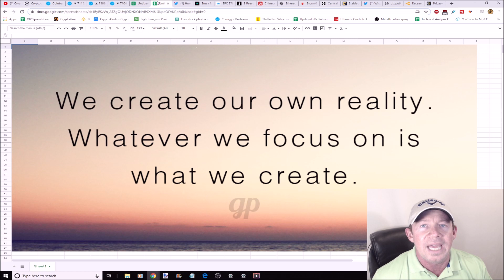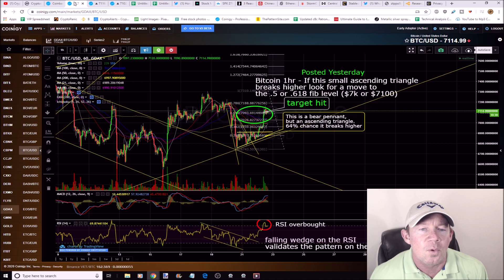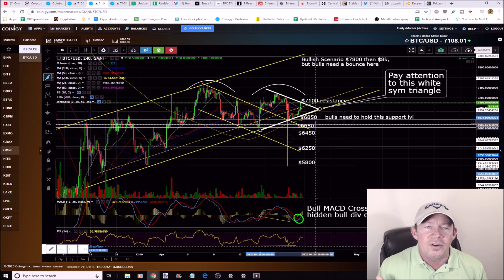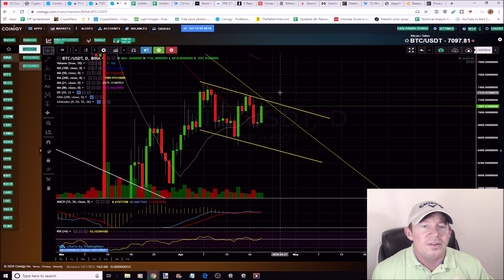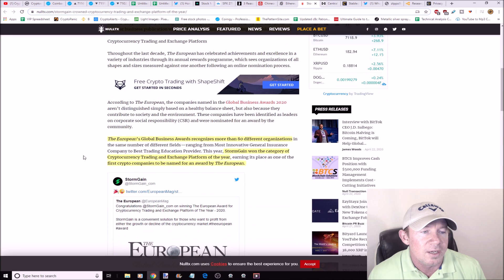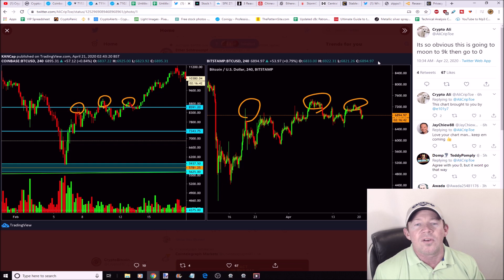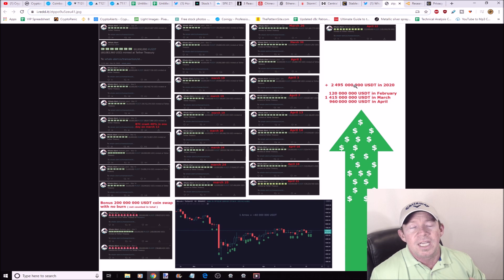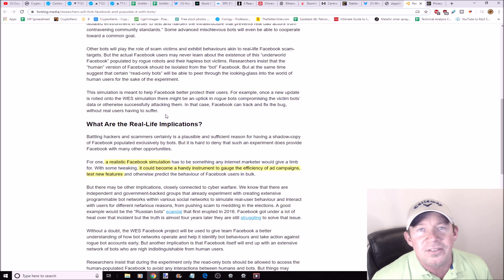BOTS ARE TAKING OVER! INSANE MOVE FOR BITCOIN! BUY THE "GOOGLE" OF CRYPTO! WTF? BANKS BUYING BIG!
Bots are taking over!
Insane move for bitcoin!
Don't Miss Out: The "Google" of Crypto!
China legalizes ETH
Central Banks Buying BIG! WTF?
Tether continues to inflate its market cap!